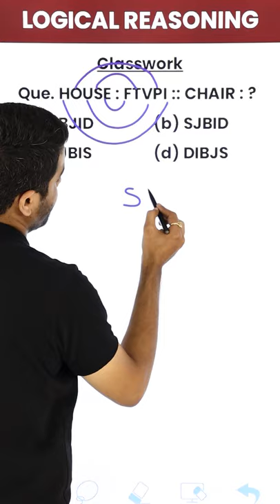Analogy Trick (7) - Logical Reasoning in 30 Seconds on Magnet Brains!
Rahul sir tells you the Analogy Trick of Logical Reasoning in 30 Seconds on Magnet Brains!